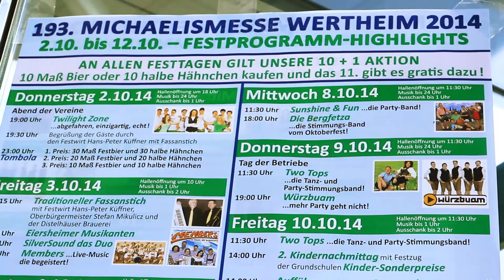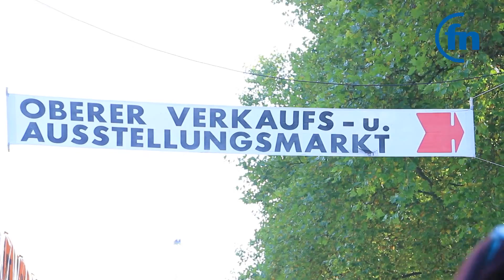Michaelis-Messe 2014 in Wertheim - by Fränkische Nachrichten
Wertheim, 29. September 2013: Viel geboten ist wieder auf der Wertheimer Michaelis-Messe mit zahlreichen Fahrgeschäften, Markthändlern und Ausstellern. Eröffnet wurde die Messe traditionell am Samstag mit Böllerschüssen und dem Festzug.

Links zum Video:
(hier die links einfügen...)